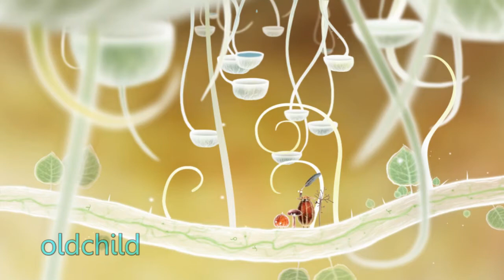Ботаникула - Повелитель светлячков (Svolavac) Botanicula (2012) PC. (Без комментов))